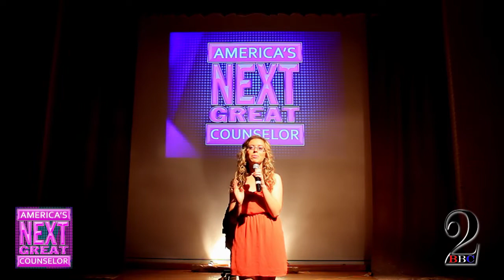America's Next Great Counselor S1E1 - Julie Dubick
Speaking the Truth in Love series
Delivering a Message in Love
Original Air Dates: November 10/11, 2012

To access the message that this video reinforced, please

America is looking for the next great counselor in this new reality TV game show from BBC2.

This week, Julie Dubick needs advice on how to deal with an inflexible boss who might cost her her job.

ACTORS:
Beth Bradley (Julie Dubick)
John Serritos (Dasch McCoy)
Samantha Verdaguer (Chloe Phlox)
Joseph Verdaguer (Marky Bashair)

Introducing:
Kim Bradley (Marina Crusher)

With the Special Participation of:
Jessica Putnam (Vixen Winterfield)